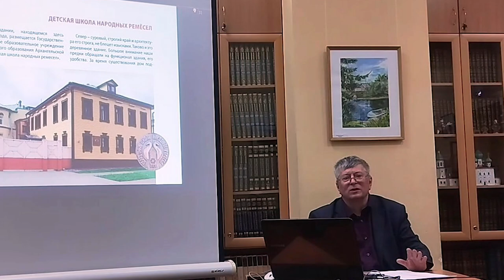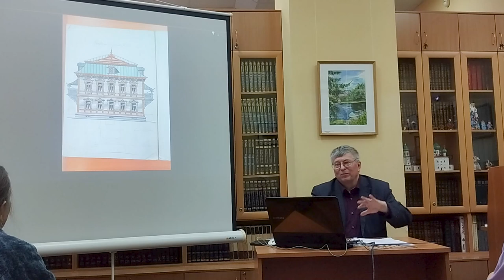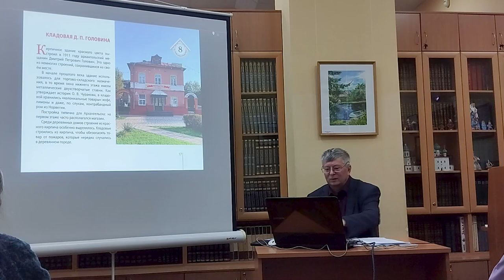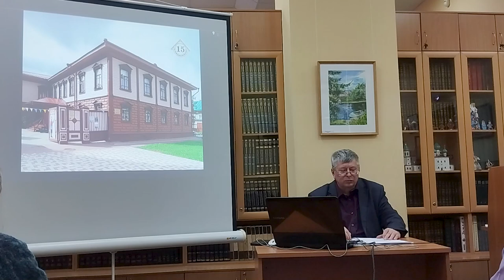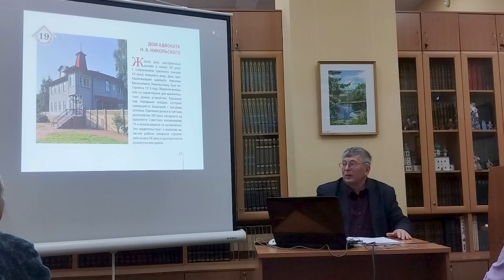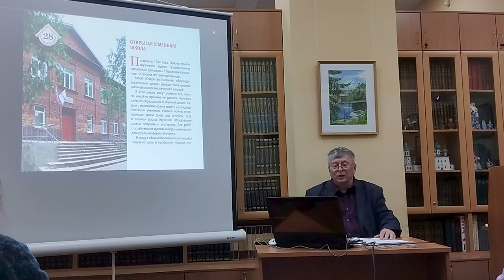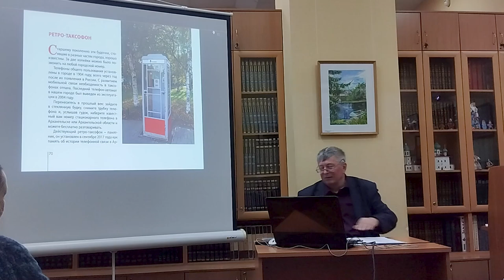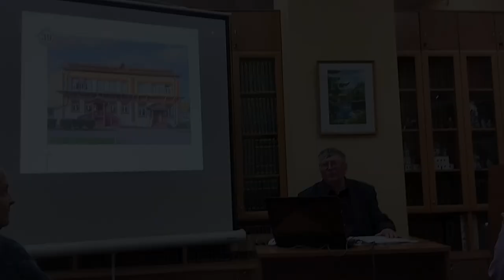«Заповедная улица»: авторская презентация книги Сергея Клочева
В Центральной городской библиотеке им. М. В. Ломоносова прошла встреча с Сергеем Клочевым. Читатели познакомились с историей зданий на проспекте Чумбарова-Лучинского. Автор привел любопытные факты из истории города, воссоздающие атмосферу Архангельска начала ХХ века, рассказал и о людях, которые жили в этих домах, сохранившихся до наших дней, об изменениях, произошедших с городскими усадьбами.